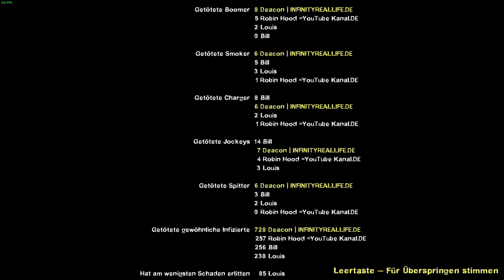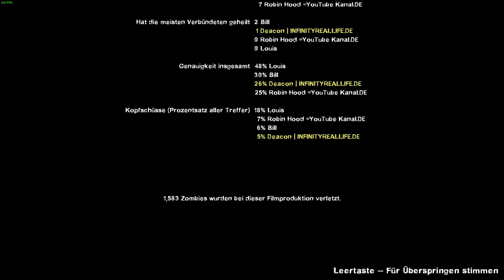Left 4 Dead 2 - #07 - Mercy Hospital